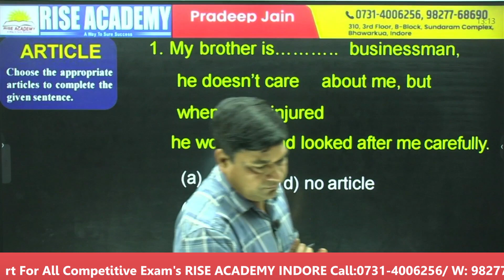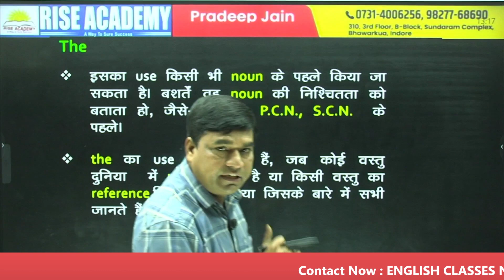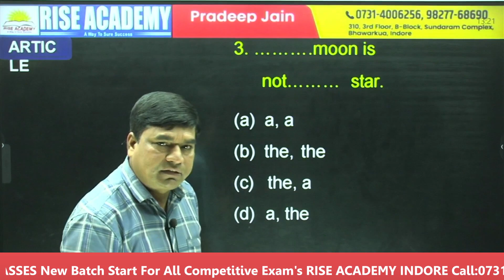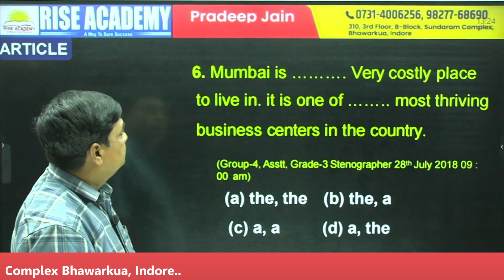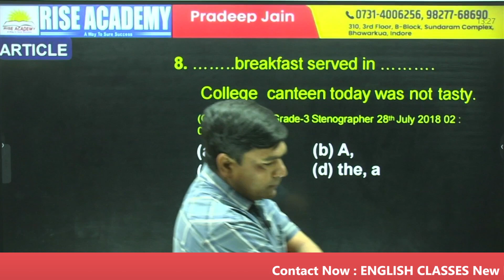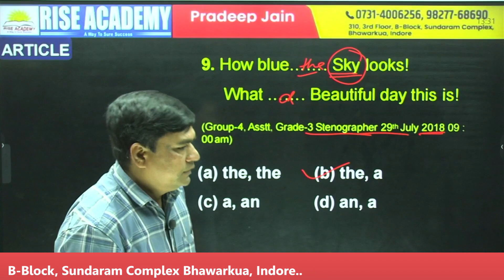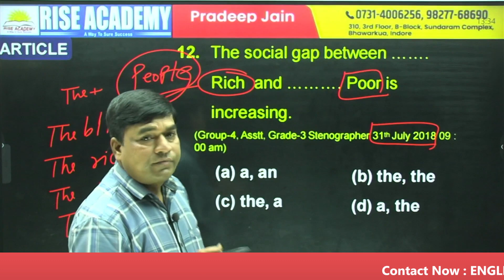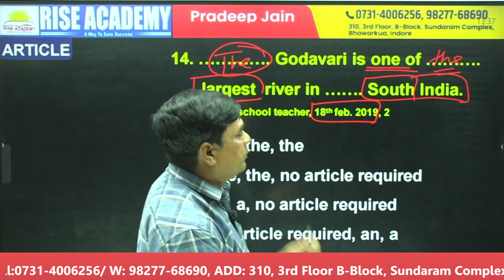English : ARTICLE TEST -2 पटवारी ,MPPSC, BANKING, MPSI,VYAPAM